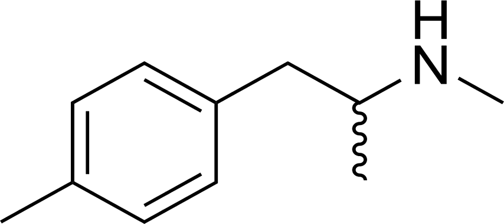4-Methylmethamphetamine | Wikipedia audio article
This is an audio version of the Wikipedia Article:
4-Methylmethamphetamine

SUMMARY
4-Methylmethamphetamine (4-MMA) is a putative stimulant and entactogen drug of the amphetamine class. It is the β-deketo analogue of mephedrone.